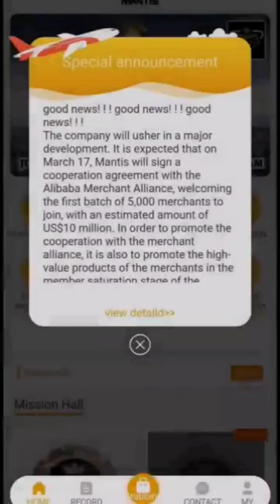SCAM ALERT: MANTIS 888 REVIEW PART 1